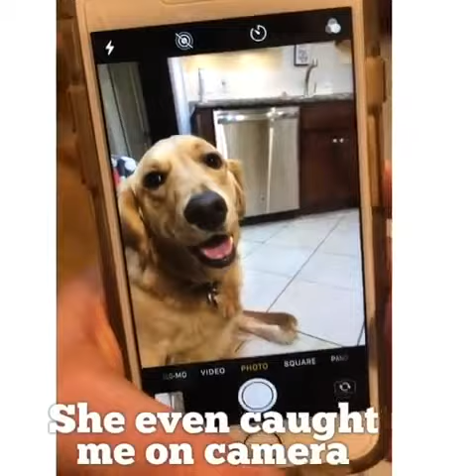Golden Retriever Reworks Shaggy’s It Wasn’t Me Video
Credit: goldengirl__daisy via Storyful